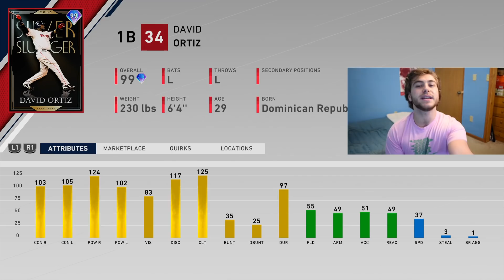99 David Ortiz Hits TANKS In Debut! Best 5th Inning Boss!? MLB The Show 20 Gameplay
BRAND NEW 5th Inning Program BOSS 99 David Ortiz Debut! Is Big Papi The BEST Hitter And BEST 5th Inning Boss!? Can Papi's Power Be Enough To Get Us The Win And Continue On The Road To World Series In Ranked?